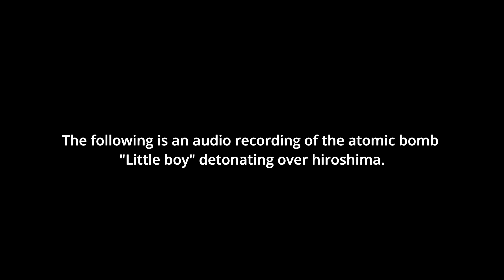Rare audio of the Hiroshima atomic bombing